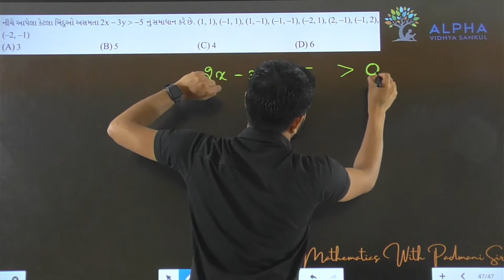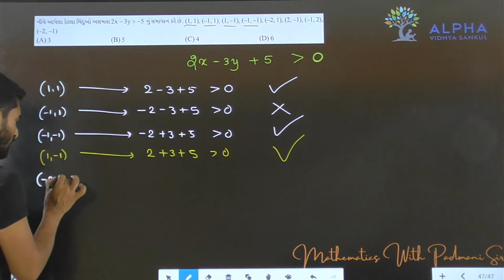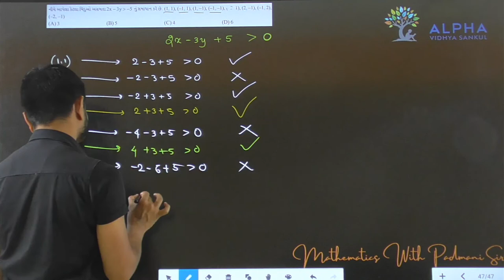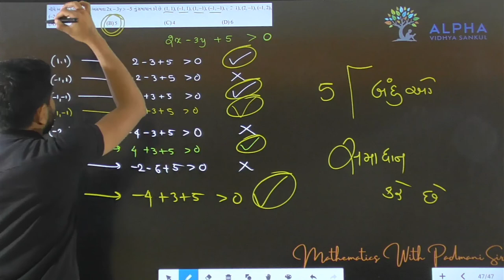Paper 1 | Section A | Que 47 | Maths | Std. 12 | Alpha Vidhya Sankul | in Gujarati by Padmani Sir